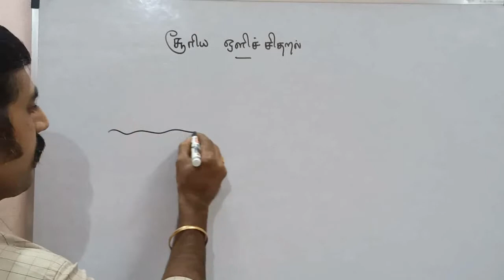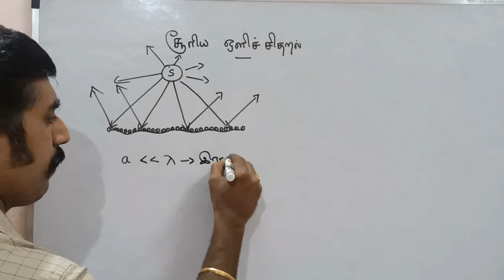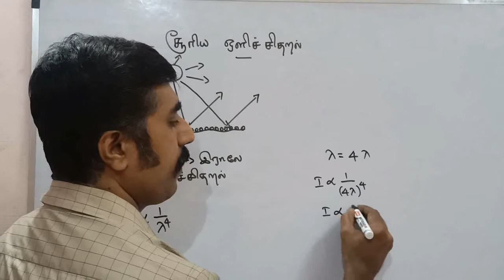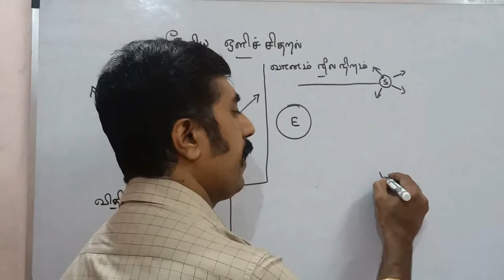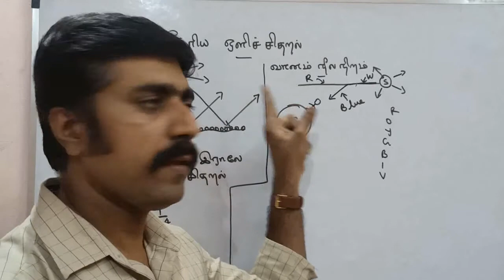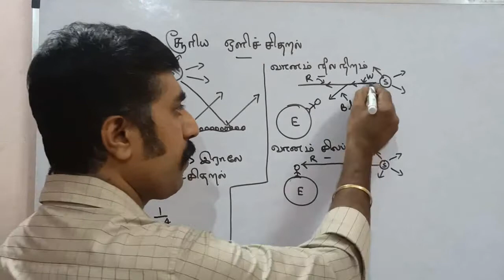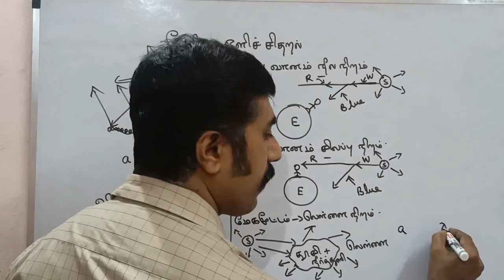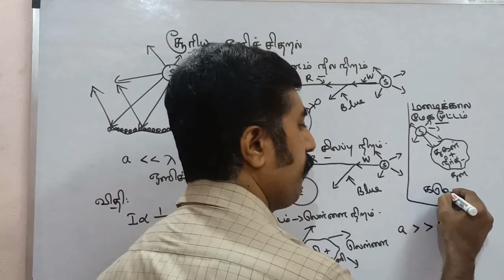சூரிய |ஒளிச் சிதறல் |கதிர் ஒளியியல் |அலகு 6 |வகுப்பு 12 |sky physics